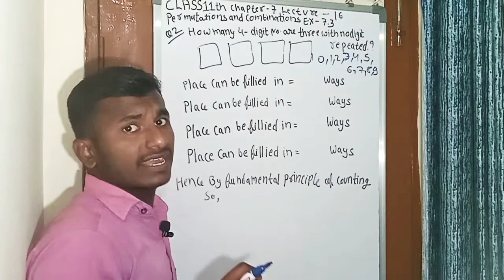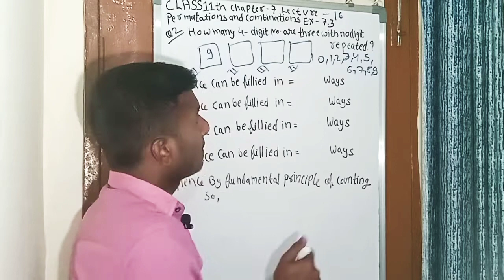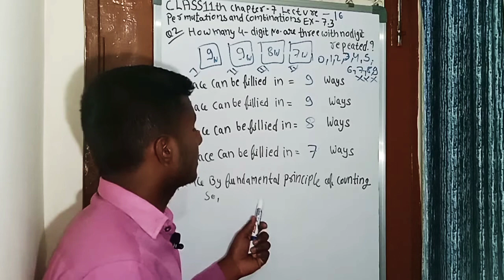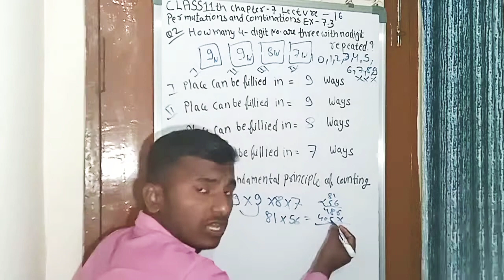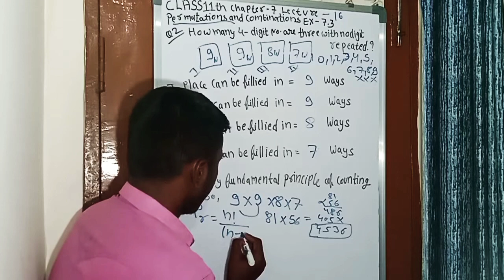Chapter 7/Class11th/permutations and combination Ex-7.3(Question 2) lecture"16 Math NCERT.....